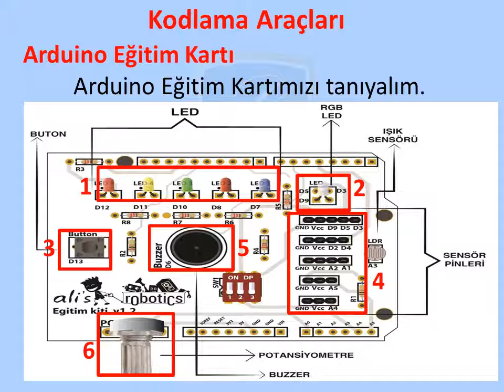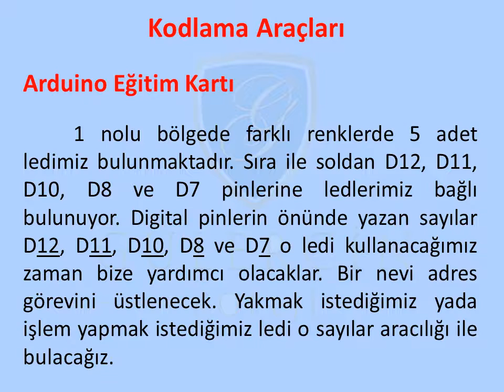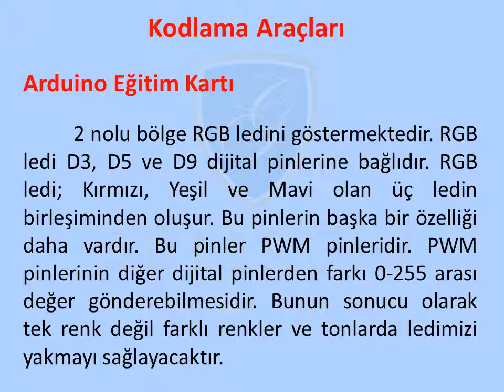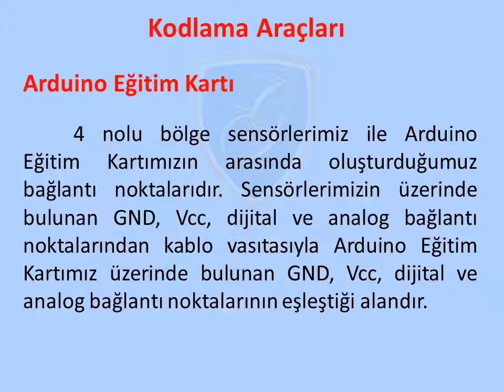GÜLERÇİN KOLEJİ BİZİM SINIF - TÜM SINIFLAR KODLAMA DERSİ - KONU: KODLAMA ARAÇLARI - 1